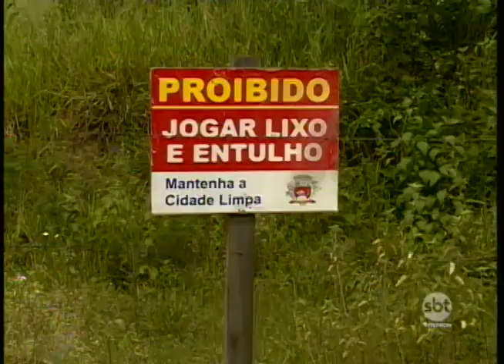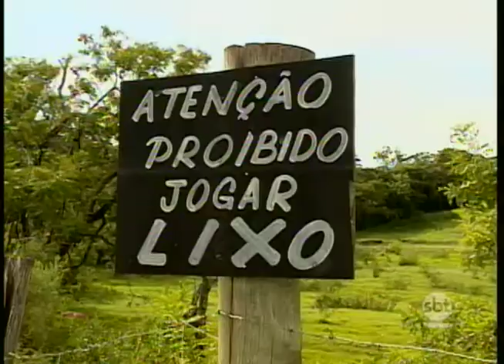SBT Interior flagra descarte de lixo irregular em Presidente Prudente